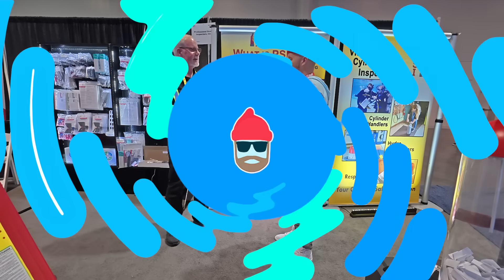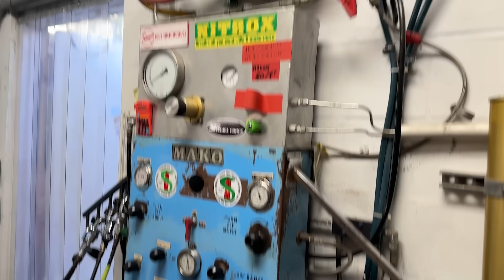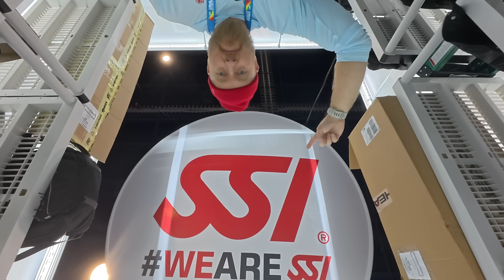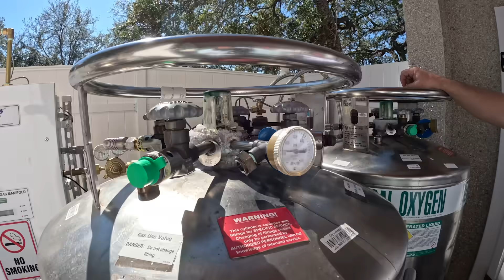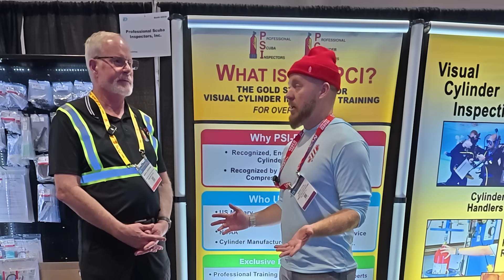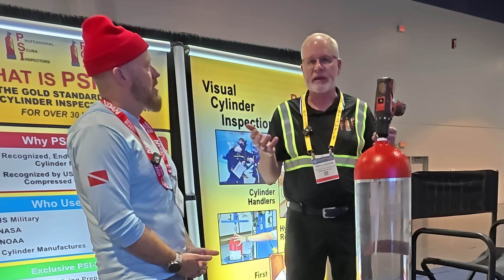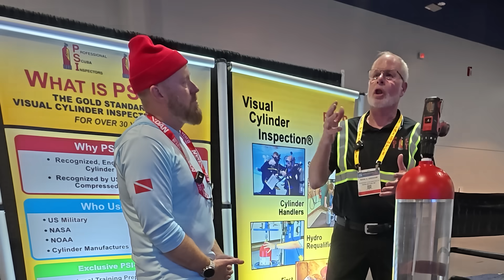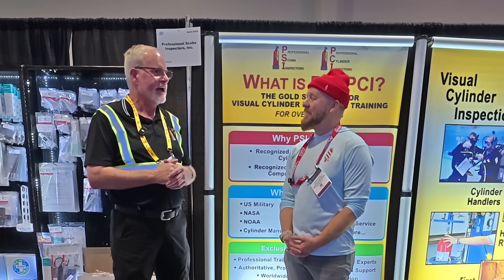101 | Scuba Tank myths busted: Dive Industry Expert debunks common cylinder misconceptions.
Mark Gresham of PSI - PCI is a renowned industry leader in the dive and compressed gas industry. He debunks myths and disinformation about scuba tanks (formally called cylinders), offering detailed explanations.
Some of the controversial topics include:
Are titanium regulators flammable when filled with Nitrox? (or blended / partial pressure oxygen mixes)
Is there any reason to roll or shake scuba tanks to mix the blended gas inside?
Should valve hand wheels on a scuba tank still be turned back a quarter turn?
Does the air in a scuba tank go bad after a while?
What makes a VIP (Visual Inspection Sticker) valid? And how often do scuba tanks explode?
Mark discusses and answers those topics and more in this interview where we finally get to the bottom of these common questions in the dive industry.
Mark Gresham is considered the leader in Cylinder Inspections, analysis, valve, and fill station expertise. He is regularly consulted by global dive operations, NASA, Dept of Defense, NOAA, and many others.